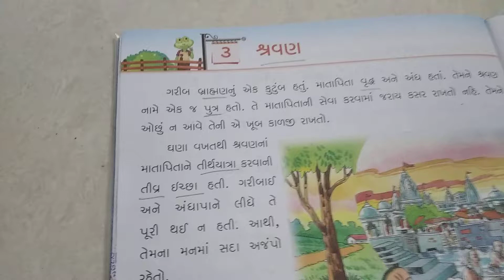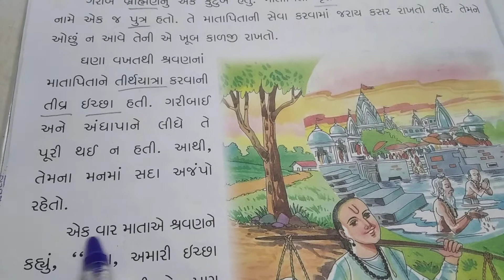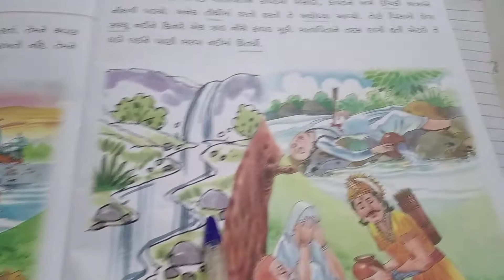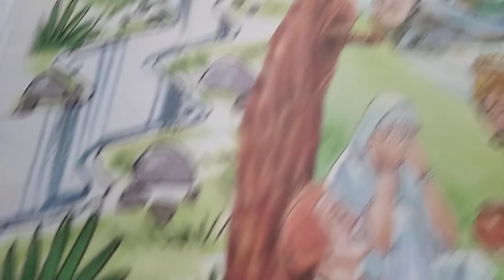1 August 2020